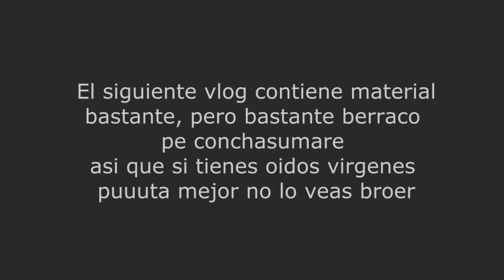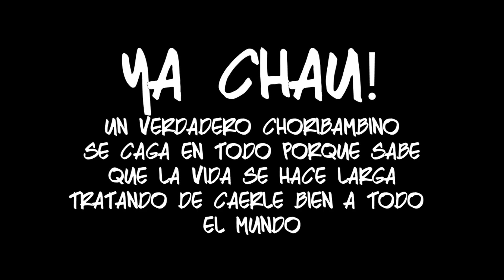Un Verdadero Choribambino l El Cacash